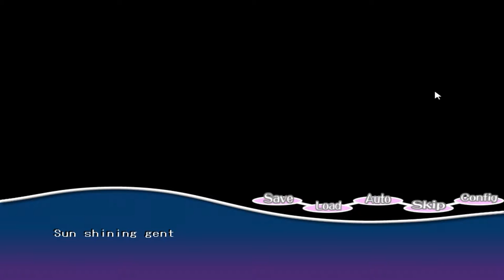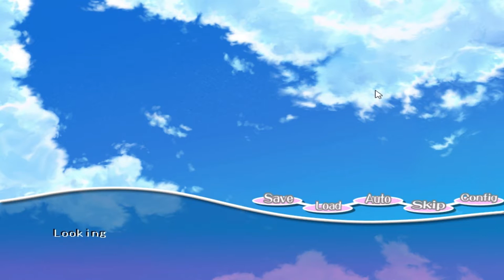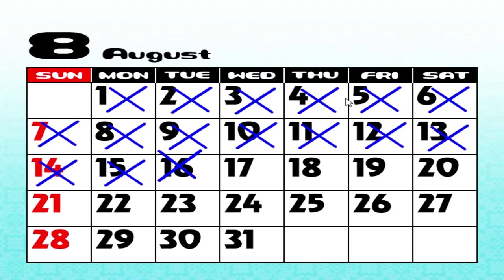Let's Play Paca Plus - Episode 1 [Introduction]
Love is in the air! A very strange kind of love.

With it being Valentine's Day this week, I figured I'd bring you guys some slightly different content for a few days. And when I say slightly different, I mean incredibly different. This is Paca Plus. A dating sim/visual novel type game where your girlfriend transforms into an alpaca. Yeah. You read that correctly. An alpaca.

So join me, as I play as Kazuma (or sometimes Kazuya), through our school life and our girlfriend Yukari's upcoming birthday. What could possibly go wrong?

Paca Plus synopsis:

Saeki Kazuma and his girlfriend Izumi Yukari were spending a fun school life surrounded by plenty of friends.

Then one day, Kazuma and Yukari went to the Alpaca Kingdom together.
When Kazuma woke up from his nap on the bus back home, he looked to the side and saw his cute...

"...Wait, whaatttttttttt!"

Yukari, who should've been sitting there, had disappeared,
and in her place was a single fluffy wuffy alpaca, sitting on the bus seat.

"Wh-what's wrong, Kazuma-kun? You suddenly yelled..."

The alpaca looking quizzically at Kazuma had clearly spoken in the same tone that his lover, Yukari had.

And thus began Kazuma's sudden summer with an alpaca.

Thumbnail and outro artwork supplied by Jess - Check out her dA